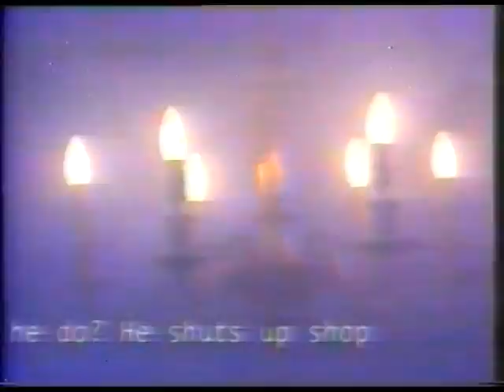Postcard Records Documentary - Paul Quinn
Postcard Records Documentary - Paul Quinn. Postcard Records is a Glasgow-based independent record label founded by Alan Horne in 1979, as a vehicle for Orange Juice and Josef K releases. The label's motto was "The Sound of Young Scotland", a parody/tribute to the Motown motto; its logo featured a cartoon cat beating a drum. Although short-lived, Postcard was to prove a key influence on the C81 and the later C86 indie-pop movements.
The label's first release was Orange Juice's, Falling and Laughing, which was jointly financed by Horne and band members Edwyn Collins and bassist David McClymont, and was released in the spring of 1980.The label went on to sign such bands as Aztec Camera and The Go-Betweens, before becoming bankrupt in 1981. Horne resuscitated Postcard in 1992, and it continues to release records. Quinn was a classmate of Edwyn Collins between the ages of eleven and fifteen, and sang backing vocals on "Rip It Up" by Collins' band Orange Juice.[1] After singing with Postcard Records band Jazzateers (contemporaries of Josef K, The French Impressionists and Aztec Camera) he formed Bourgie Bourgie in May 1983 along with former members of his previous band Bourgie Bourgie were signed by MCA Records and released two singles in 1984, both of which charted in the UK, "Breaking Point" peaking at number 48 and "Careless" at number 96. The group began recording an album with producer Mike Hedges but it remained unreleased when they split up. Quinn then collaborated with Edwyn Collins on a version of The Velvet Underground's "Pale Blue Eyes", released on Postcard Records boss Alan Horne's new Swamplands label, which reached number 72 in the UK in August 1984.In early 1985, Quinn released his first solo single, "Ain't That Always the Way", which again featured Collins but was credited solely to Quinn for contractual reasons, which was also a minor hit, reaching number 98 in the UK. He then collaborated with Vince Clarke on the "One Day" single, which fared similarly.[6]
Quinn returned in 1992 with a new band, The Independent Group, a supergroup containing former members of Orange Juice, Aztec Camera, Lloyd Cole & the Commotions, and The Bluebells. Signed to a revived Postcard Records, they released two albums in 1992 and 1994. In 1995, Quinn collaborated with Nectarine No. 9 on the Pregnant with Possibilities EP.